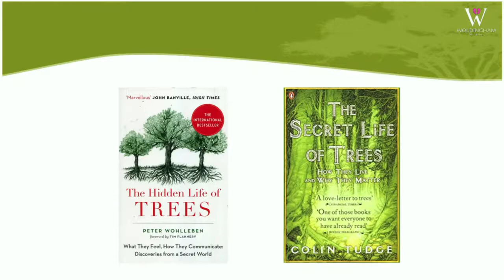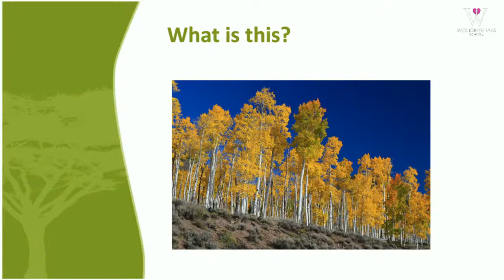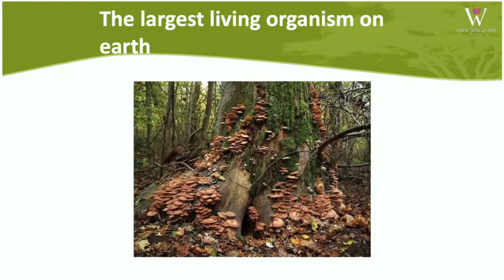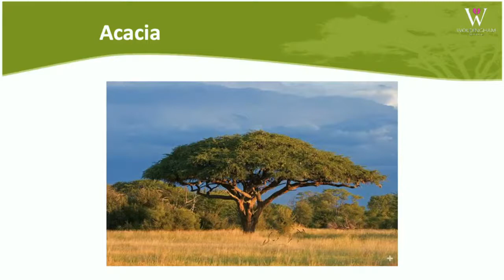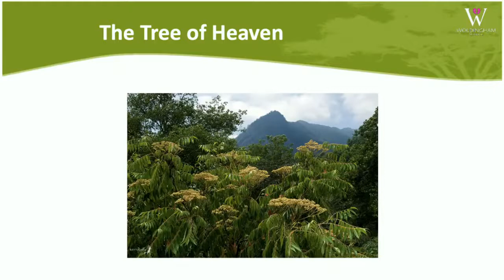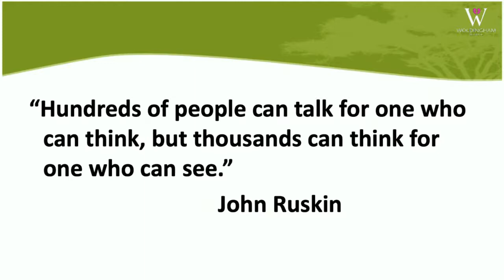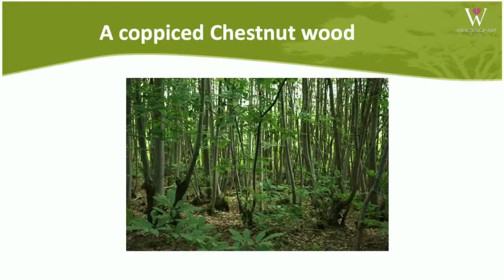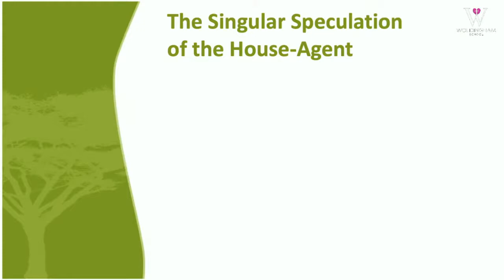The Hidden Life of Trees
There's more to trees than meets the eye. Find out more in this talk I gave to Sixth Formers and Staff at Woldingham School.